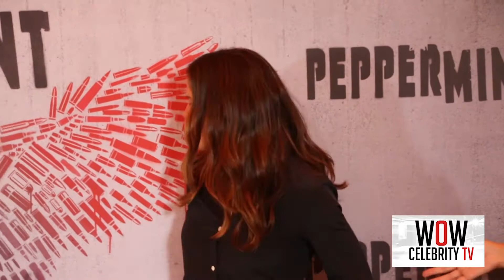Jennifer Garner at Peppermint Junket in Hollywood